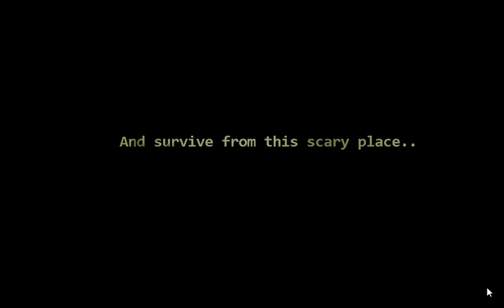[Crazy Game Escape] Alien Forest Escape Walkthrough